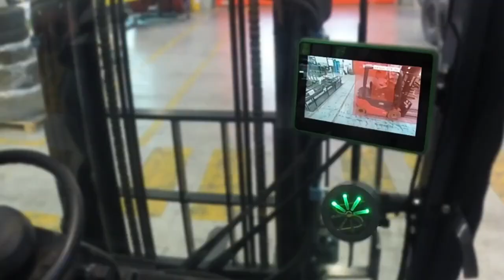AI - Artificial Intelligence safety revolution enables automatic vehicle speed reduction.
Advance Technology in Safety Engineering